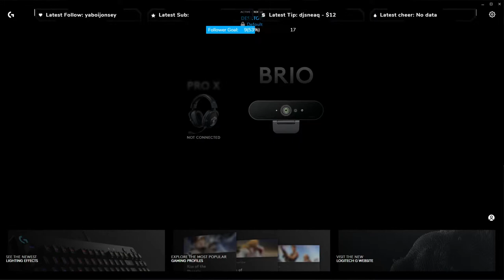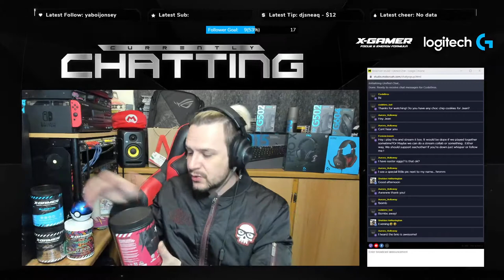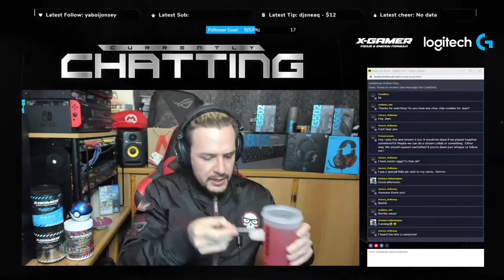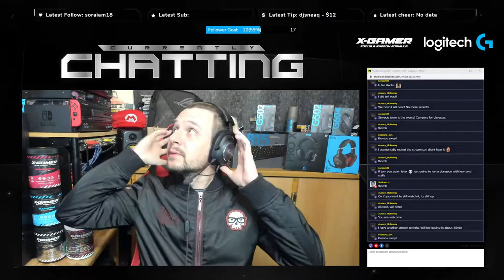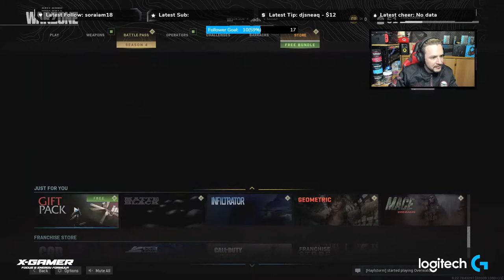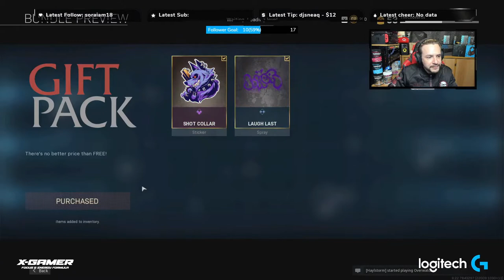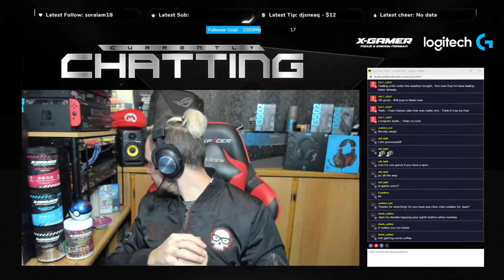Warzone Shenanigans | The Golden Retriever Chronicles !lurk !bomb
Chilled Sunday stream to end the weekend and yup, it is FPS fail time again for us, so we will be playing support and keeping our carries kitted out while they go on Sniper Sprees!

[Play To Win With Logitech G]
Stream Gear: G815 | G502 Lightspeed | Pro X Headset | Brio 4K Webcam